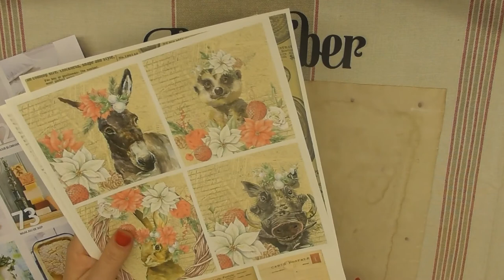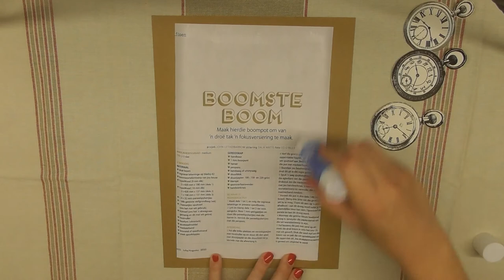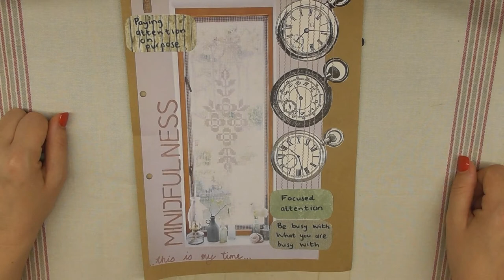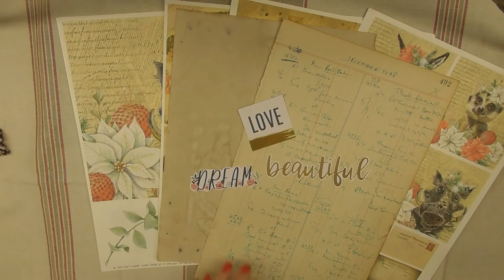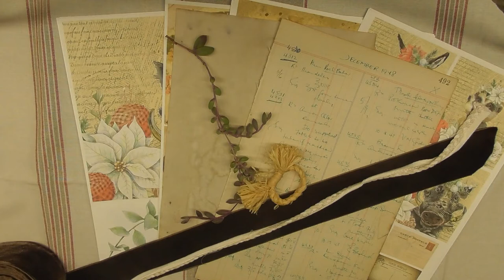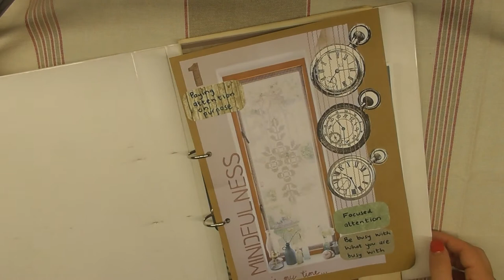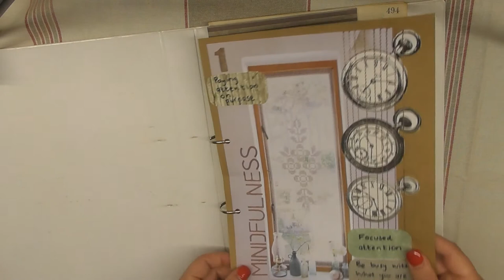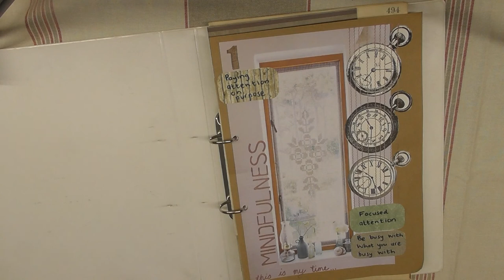Preparing a themed journal (December Daily - Day 1 )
Day 1 of December daily.

Daily prompt - Mindfulness and journaling
Journaling discussion - How to prepare for a themed journal.